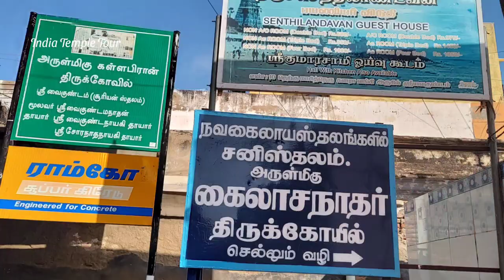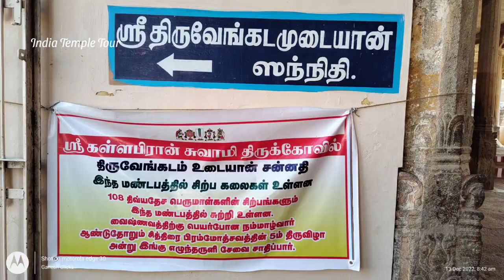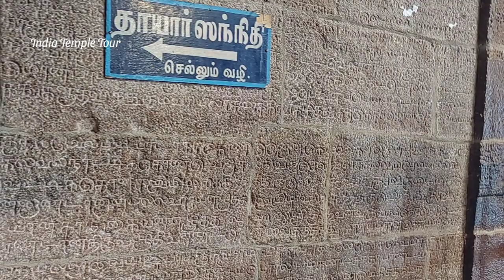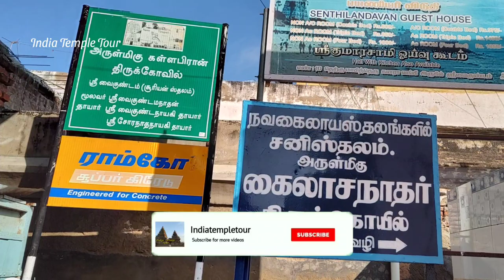நவ திருப்பதி / சூரியன் தலம் / ஶ்ரீ வைகுண்டநாதர் பெருமாள் / ஶ்ரீவைகுண்டம்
Srivaikuntam Sri Vaikuntanathan Perumal Temple, also called 'Kallapiran Swamy Temple' is one of the '108 Divya Desam Temples' dedicated to God Vishnu .furthermore one of the 'Nava Tirupathi Temples .Srivaikuntanathan Perumal Temple is a notable sacrosanct place of the planet Sun (Suryan). This temple is located in the Srivaikuntam village, in Thoothukudi district of Tamil Nadu. This temple is believed to be a Pandyan construction. Many rulers of that dynasty and also the Vijayanagar and Nayak kings have contributed to its expansion and improvement, subsequently.